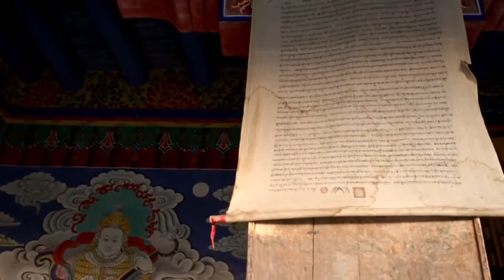Divirta-se com os Camelos!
Este vídeo tem como objetivo o entretenimento de crianças e adultos utilizando animais e músicas, bem como, a oportunidade de seus filhos conhecerem e aprenderem um pouco sobre estes animais.

E=book para seus filhos:

As Melhores 15 Historinhas para Dormir. Utilize o link abaixo

200 Atividades para Fazer com as Crianças. Utilize o link abaixo

Disciplina Positiva para Crianças. Utilize o link abaixo

Musicas:
Zameen  Movement of Earth by Aakash Gandhi from youtube studio
Voices by Patrick Patrikios from youtube studio
Vinyasa by Chris Haugen from youtube studio
Take Your Pick by Aaron Lieberman from youtube studio
Shadowing by Corbyn Kites from youtube studio
Russian Dance by Joey Pecoraro from youtube studio
Orient by SefChol from youtube studio
One Step Closer by Aakash Gandhi from youtube studio
Night Snow by Asher Fulero from youtube studio
News Room News by Spence from youtube studio
Mind Stream by Chris Haugen from youtube studio
Lullabye by Density & Time from youtube studio
Koto San by Ofshane from youtube studio
Invitation to the Castle Ball by Doug Maxwell from youtube studio
Interstellar Mood by Nico Staf from youtube studio
Instant Crush by Corbyn Kites from youtube studio

Movie:
By Taryn Elliott from Pexels
By Mikhail Nilov from Pexels
By Rafael Castro from Pexels
By Pavel Danilyuk from Pexels
By Tima Miroshnichenko from Pexels
By Gifing.com from Pexels
By Karolina Grabowska from Pexels
By albert patten from Pexels
By Anna Tarazevich from Pexels
By amr osama from Pexels
By Дмитрий Никонов from Pexels
By Zafry Imthisam from Pexels
By Karima AG from Pexels
By Gabe from Pexels
By lifeofhicham from Pexels
By Muhammad Munir from Pixabay
By Anatwell-Group from Pixabay
By DistillVideos from Pixabay
By dianakuehn30010 from Pixabay
By Sunè Theron from Pixabay

Photo
By Елена Кузьмина from Pexels
By Ivan Siarbolin from Pexels
By Stephan Louis from Pexels
By Alex Azabache from Pexels
By Simon Berger from Pexels
By Selim Şendal from Pexels
By Arralyn from Pexels
By Anthony from Pexels
By Isa Sebastião from Pexels
By Yasin Gündogdu from Pexels
By Ankit Gupta from Pexels
By Thais Cordeiro from Pexels
By Pranav Jain from Pexels
By ayed from Pexels
By Frans Van Heerden from Pexels
By Shukhrat Umarov from Pexels
By Shafeequdeen Stm from Pexels
By Ajayvir Pal from Pexels
By Francesco Ungaro from Pexels
By Talha Riaz from Pexels
By Adam B. from Pexels
By SenuScape from Pexels
By Valdemaras D. from Pexels
By Edwin Vossen from Pexels
By Digital Buggu from Pexels
By Irewolede from Pexels
By Tina Fromrd from Pexels
By Engin Akyurt from Pexels
By Dana Cetojevic from Pexels
By Lionel Almeida from Pexels
By Spencer Davis from Pexels
By Julia Volk from Pexels
By Layla Yehia from Pexels
By Max Avans from Pexels
By Husain Chauhan from Pexels
By Harish Kiroriwal from Pexels
By Zizo Magrabi from Pexels
By chris clark from Pexels
By ArtHouse Studio from Pexels
By Kafeel Ahmed from Pexels
By Sangeet Rao from Pexels
By Nicky Pe from Pexels
By Ankit Patel from Pexels
By Gusztáv Galló from Pexels
By Maxim Yaroslavsky from Pexels
By Mark Vegera from Pexels
By Nadim Shaikh from Pexels
By Poonam Sharma from Pexels
By Geri Art from Pexels
By Cesar Aguilar from Pexels
By Alka Jha from Pexels
By Redrecords ©️ from Pexels
By Basheer Alshammari from Pexels
By Atypeek Dgn from Pexels
By Руслан Кальницкий from Pexels
By Denys Gromov from Pexels
By Mike van Schoonderwalt from Pexels
By Moe Salah from Pexels